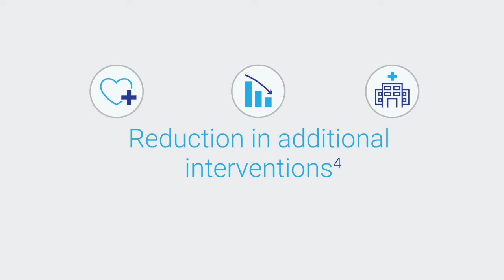LifeFlow vs. Pressure Bag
Are pressure bags the best approach for fluid resuscitation in septic shock? See in this short video how LifeFlow allows providers to deliver fluids faster and more efficiently. LifeFlow is at least 3x faster than pressure bag for fluid resuscitation, allowing providers to stay with their patients, titrate to the patient's needs, and reduce PPE changes.